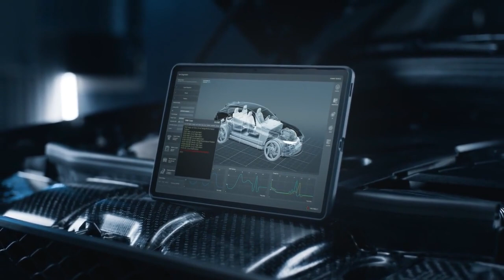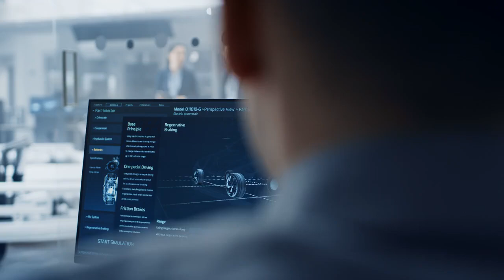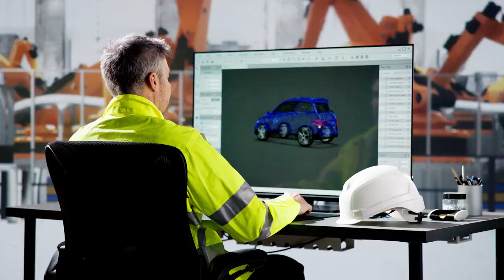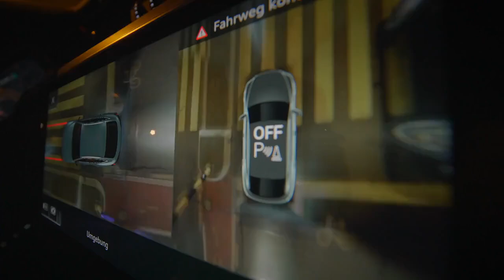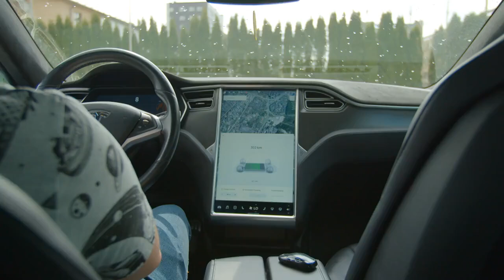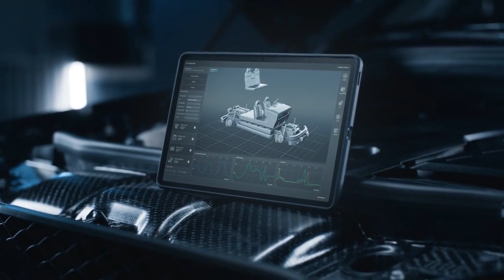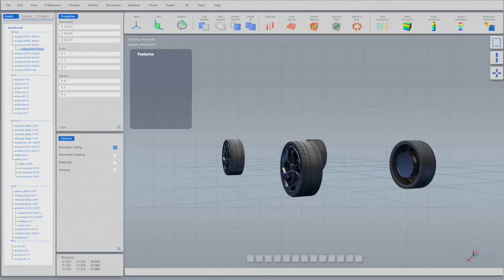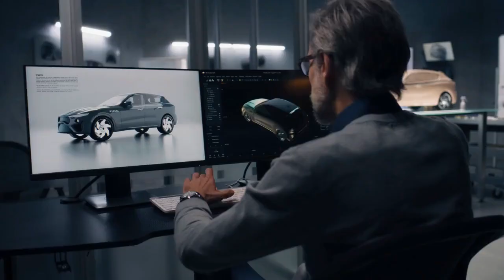Vehicle Software 2025: What's New? | Part 2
In Part 2 of "Vehicle Software 2025: What's New?", we’ll focus on groundbreaking security features, energy efficiency improvements, and seamless over-the-air updates. Imagine a vehicle that predicts maintenance, reduces emissions, and keeps data secure—all through software. With these advancements, 2025’s vehicle software promises a future where cars are more connected, eco-friendly, and reliable than ever. Whether you’re looking at EVs or hybrids, these updates impact all drivers. Stick around to learn how these changes affect both everyday driving and the industry as a whole!